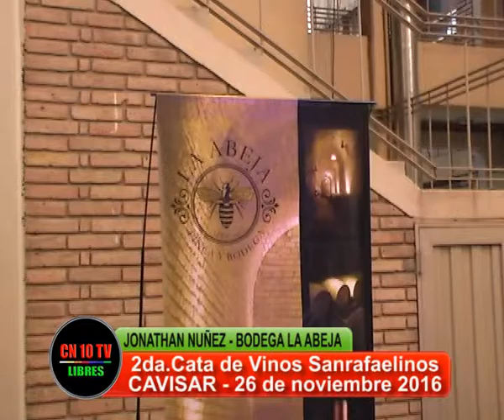IMPORTANCIA DE PARTICIPAR EN CAVISAR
Jonathan Nuñez de Bodega La Abeja de San Rafael Mendoza señala la importancia de participar en una Cata de Vinos, como CAVISAR 2016